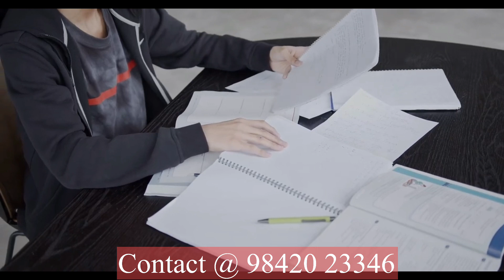மூட்டு வலிக்கு நிரந்தர தீர்வு / Permanent solution for Knee pain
According to our experience, Kriya yogam is the one and only art to solve all our problems in this materialistic life.

Those who are interested in attending the special Kriya Yoga training (online class also available) of Sri Khandaguru Foundation should contact the following number for class booking

Google pay, phonepay, Paytm : 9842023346

Account number: 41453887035 Bank Name: State Bank of India, Name: Sri Kandhaguru Foundation, IFSC Code: SBIN0007589

Branch: Bhavani

For Phone Pay/ Gpay 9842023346@sbi

/sri_kandhaguru_foundation